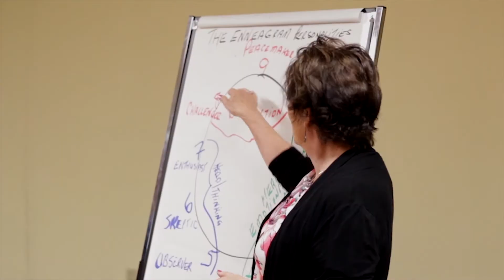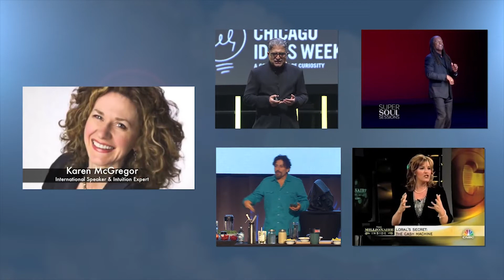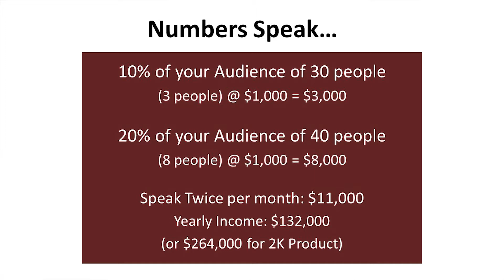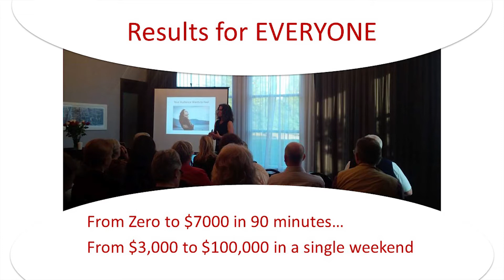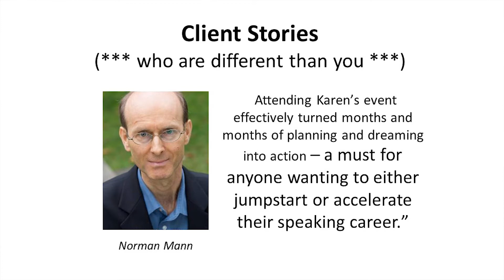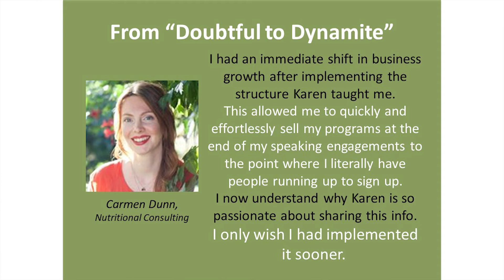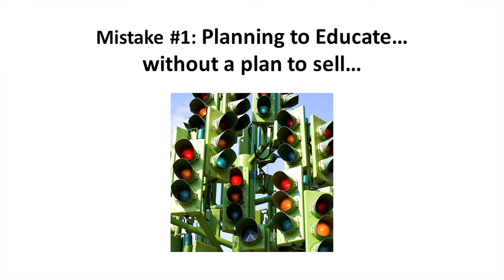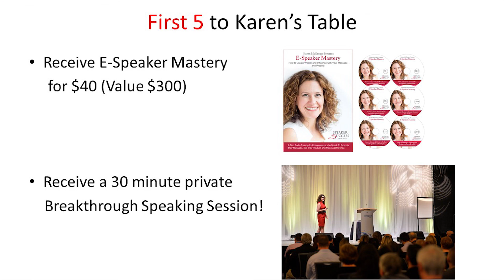One Woman FEARLESS Vancouver - Speaker - Karen McGregor